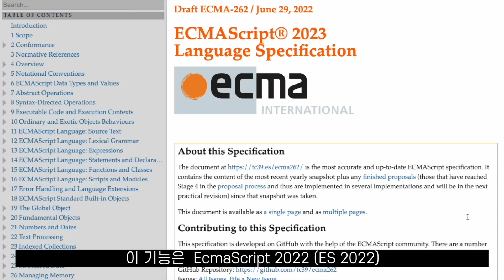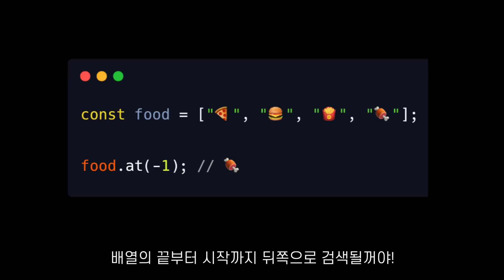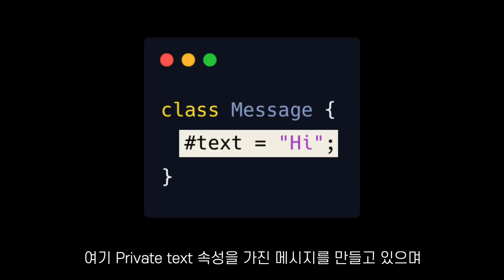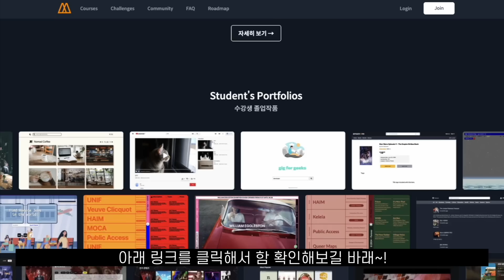방금 출시된 ⚡️자바스크립트 미친 신기능 4개!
자스가 이렇게까지 예뻐질 일인가? 신상 JS 리뷰!
따끈따끈 2022년 6월 출시된 신기능 알려드립니다.

📌 니콜라스와 무료로 코딩 공부하고 싶다면?